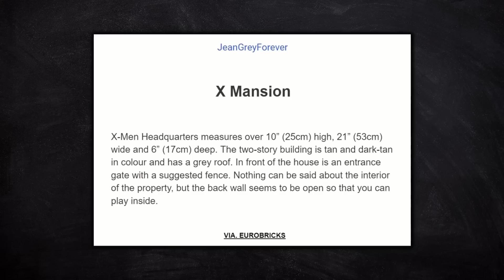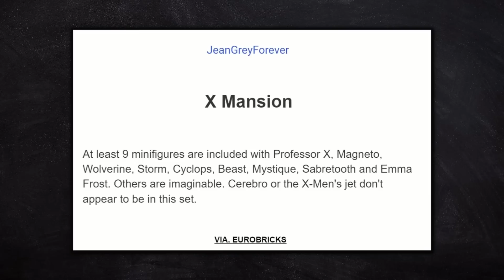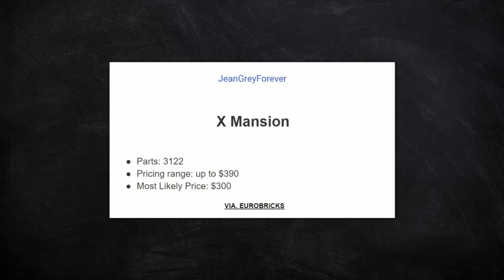This NEW* Leak Sounds INCREDIBLE...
LEGO & Marvel are going all out in 2023!

This video discusses the incredible line up of LEGO Marvel Superheroes Sets in for 2023 & 2024! Apparently we may be getting a new X-Mansion X-Men set with over 3000 LEGO Pieces set to retail for $300ish and contain 9 minifigures: Professor X, Magneto, Wolverine, Storm, Cyclops, Beast, Mystique, Sabretooth and Emma Frost.

LEGO marvel superheroes is one of the biggest brands under the LEGO umbrella releasing character based on both the MCU ( Marvel Cinematic Universe) and the 616 (Marvel Comics) with a wide range of characters based on: Spider-Man, The X-Men, Iron Man, The Eternals, Fantastic Four, The Spider Family, Hulk, Thor, Black Widow, Captain America & many more. 2023 will be no different with many epic sets including: Guardians of the Galaxy Volume 3, Ant-Man & The Wasp Quantumania, The Marvels & More.